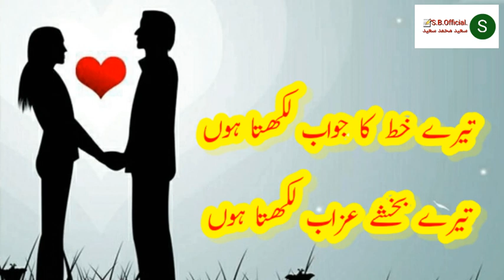Tere khat ka jawab#kalam o Awaz# Saeed mohammad saeed#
Tere khat ka jawab likhta hun.

تیرے خط کا جواب لکھتا ہوں
تیرے بخشے عزاب لکھتا ہوں

poetry by Saeed Mohammad Saeed
Voice and editing Saeed Mohammad Saeed.

Saeed#Mohammad#Saeed